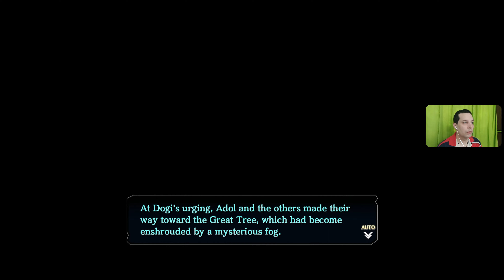Ys VIII 8 Lacrimosa of Dana - Chapter 6 - Mt. Gendarme - 134